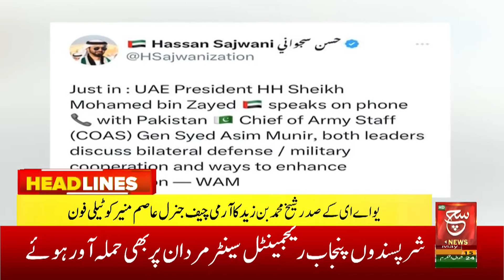Protest outside Supreme Court | Such News Headlines 10 AM | 15 May 2023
جے یو آئی ف آج سپریم کورٹ کے باہر احتجاج کرے گی، ڈی سی اسلام آباد کو درخواست جمع کروا دی گئی، پاکستان پیپلز پارٹی اور ن لیگ بھی دھرنے اور احتجاج میں بھرپور شرکت کرے گی

Such Savera
Such Baat
Siyasat Aur Such
TalkShow
Aaj Ka Such
Bottom Line
Seerat-ul-Anbiya
Chalein Dekhte Hain
Play Field

Such News Android Apps:
Such News iOS App: